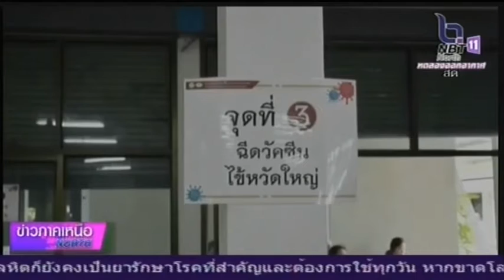สำนักงานสาธารณสุขจังหวัดพิษณุโลกฉีดวัคซีนป้องกันไข้หวัดใหญ่ให้กับ 7 กลุ่มเสี่ยงฟรี